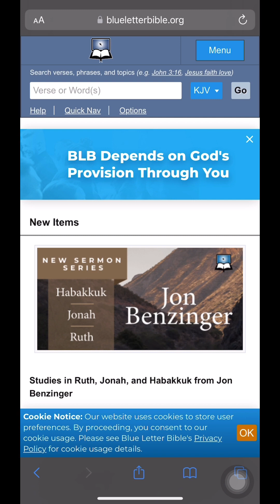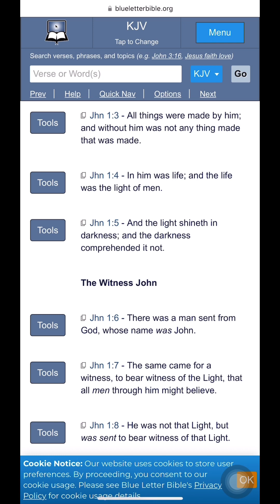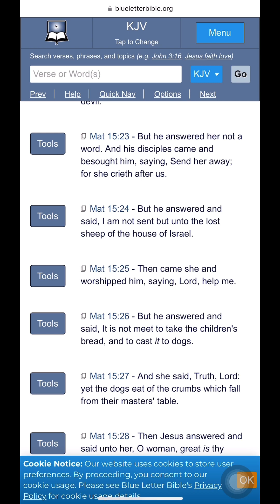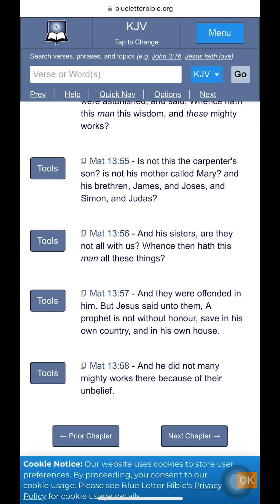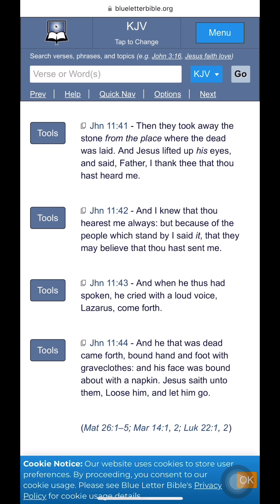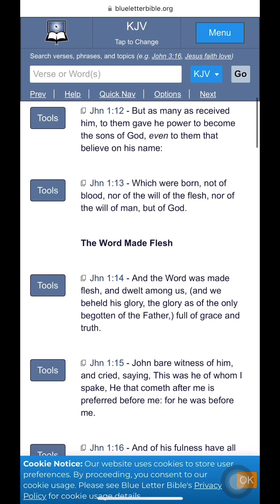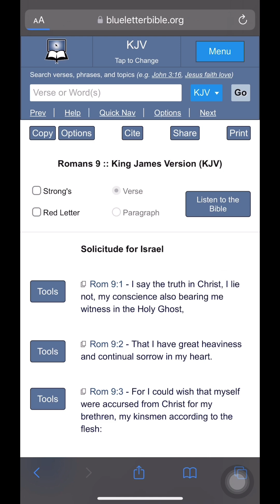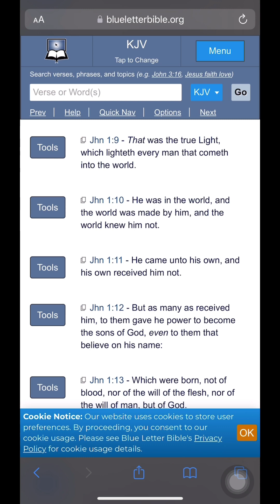“HE CAME UNTO HIS OWN AND HIS OWN RECEIVED HIM NOT” (JOHN 1:10-12 UNDERSTANDING)